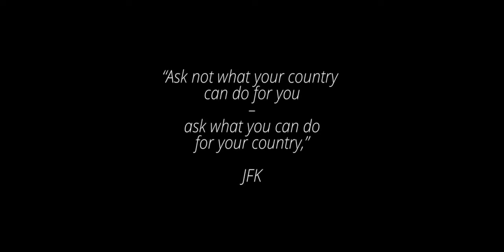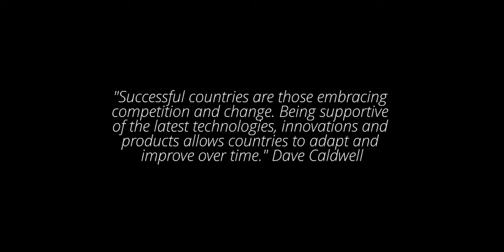Mindset - A little Gratitude goes a long way - Botswana First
Message to myself and my fellow countryman ... sometimes all we need is to reflect and be grateful for our country and its leaders. Yes, they are not perfect and can do a lot better for our country... but so are you and I, we too can play a part and stop moaning all the time. We should be the change that we want to see in Botswana. Pula.